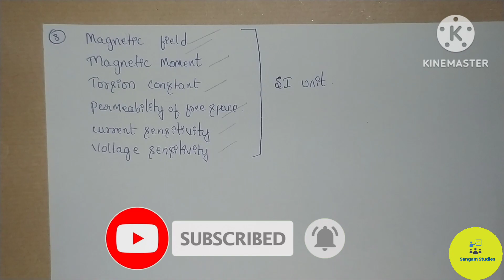Moving Charges & Magnetism|| Important Questions Series⚡2nd PUC Midterm Exam 2023-24|| Physics